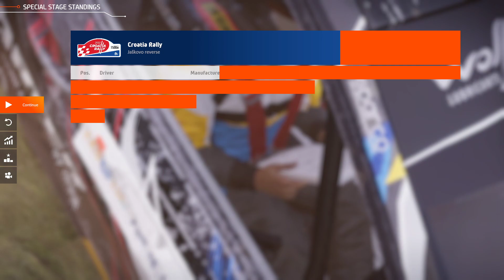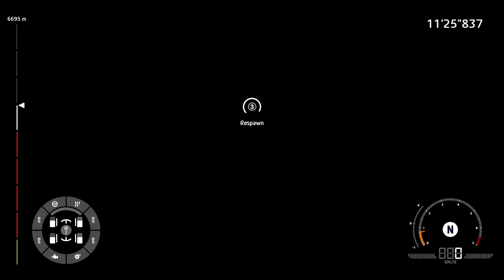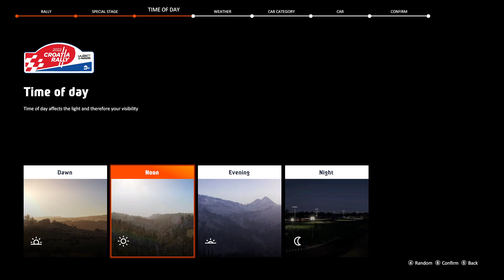WRC Generation / EP:3 / Kipróbáltuk ezt is! / Nehézség: normal / Tesztelés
Ha szeretnéd támogatni a csatornát legyél te is a patrónusom!

Ha tetszik a munkásságom  ne felejts el feliratkozni, hogy ezzel is támogasd a csatornát a fejlődésben. Köszönöm!